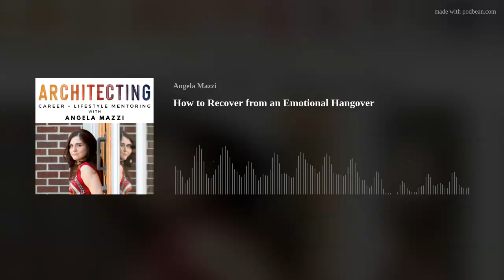How to Recover from an Emotional Hangover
Emotional Hangovers are the residual toxicity of stressful experiences. Listen in to learn more about how to avoid them and how you can recover more quickly when you do overindulge in stress.

Your definition of chaos changes as you grow and expand your capacity to take things on. Be mindful of that corresponding expansion of stressors
Stress shifts our body into survival mode which makes it more difficult to focus on anything but having our needs met. Look beyond your own experience of a situation to meet others where they are instead of judging them based on your experience of their actions.
Stress is amplified by lack based thinking. Feeling that you or your accomplishments are not good enough blocks you from being able to appreciate where you are.
To stay anchored in the chaos storm, practice gratitude, focus on the growth in your struggles, and stay focused on taking action based on your mission.
Stop feeling responsible for other people's action. It is not your responsibility to drag them across the finish line. Instead, of feeling anger, guilt or shame, focus on how you could do things better.

Stay Inspired,
Angela
Join the architecting community:
Clubhouse
Interested in sponsoring a show or having me as a guest on your podcast or community? Stop here to get information.